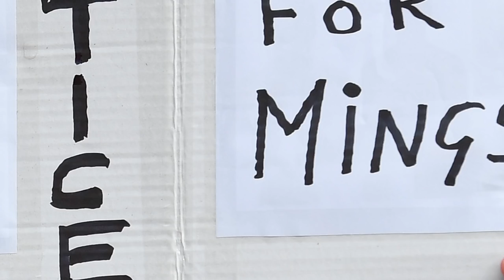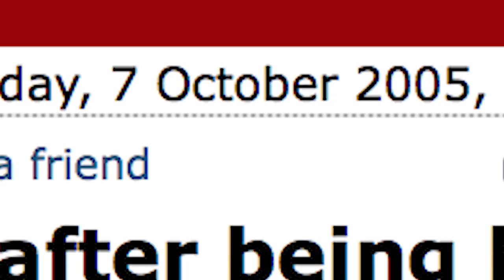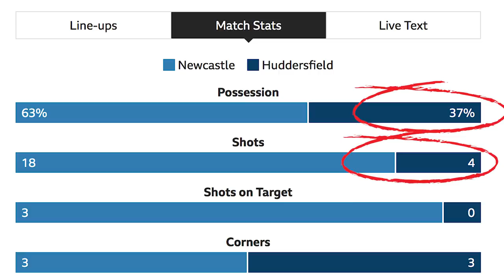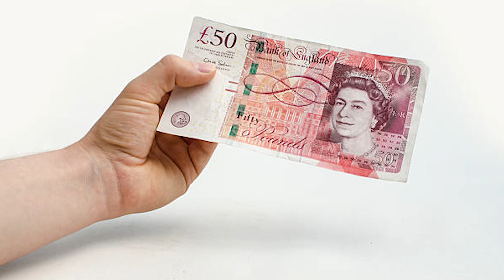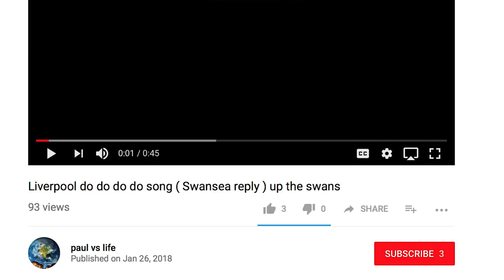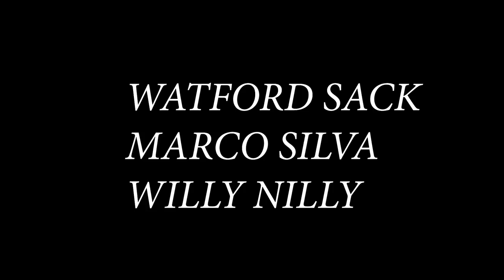BIZARRE FANS: Every Premier League Club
With Manchester City and Liverpool taking each other on in the Champions League quarter-final, let's take a break from the likes of Mohammed Salah and Gabriel Jesus and instead... take a look at every Premier League club, and some of their more eccentric supporters.